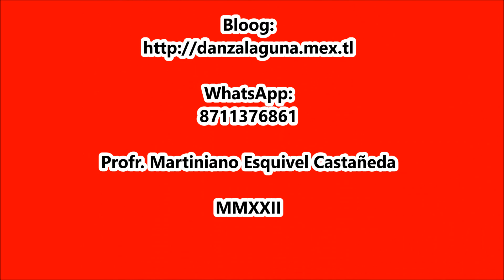Danza de Fresnillo, Zac. "Buenos Aires"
1er. Aniversario del Grupo de Danza “Alianza” de Fresnillo, Zac. El 19 de junio 2022.
*Grupo de Danza “Buenos Aires” de Fresnillo, Zac.